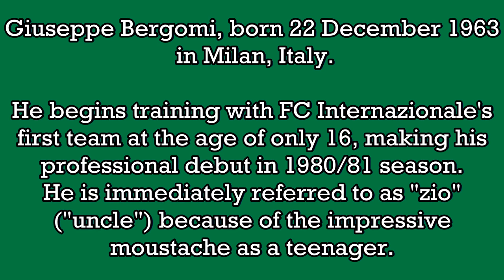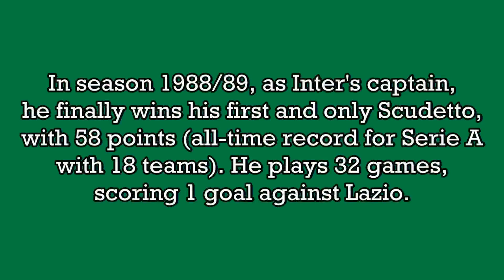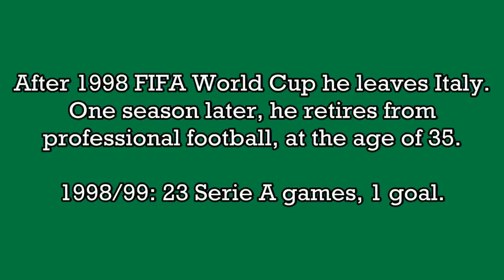Giuseppe Bergomi - 23 goals in Serie A (Inter 1980-1999)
Giuseppe Bergomi, born 22 December 1963 in Milan (Italy). 519 games and 23 goals in Serie A, playing as defender with FC Internazionale.

He spent all 19 seasons of his career in the Serie A with Inter, before retiring at the age of 35 in 1999. He won: 1 Serie A, 1 Coppa Italia, 1 Supercoppa Italiana and 3 Uefa Cup.

With Italy he played 81 international games (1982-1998), scoring 6 goals and taking part to 4 FIFA World Cup (1982, 1986, 1990, 1998), winning the 1982 edition. He also took part to Euro 1988.

He is regarded as one of the greatest defenders of all time, being elected by Pelé to be part of the FIFA 100 greatest living players in 2004.